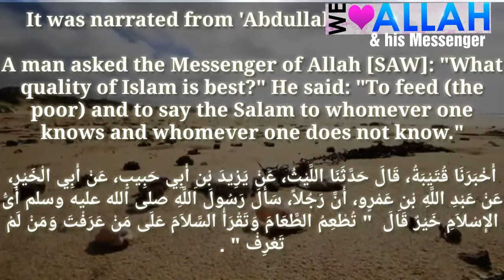Daily Hadith 733 ( Importance of Salam )